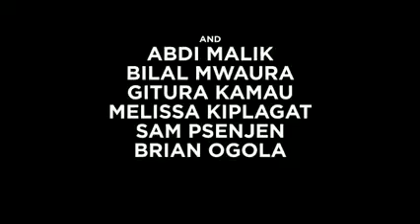Made in Kenya, Have you watched this movie?